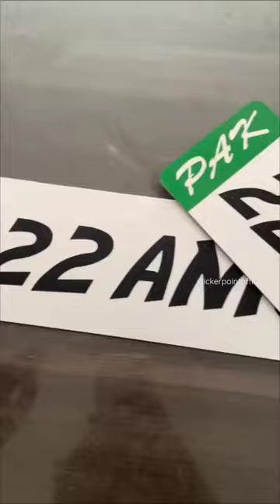suzuki swift numberplate design stickerpointofficial car viral shorts shortvideo carlovers